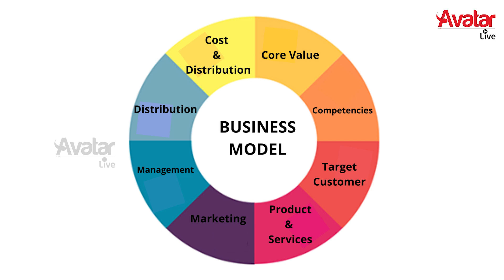People's GREEDINESS is the major cause for various SCAMMING techniques - Hemachandran &Surekaa |BA41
Timecode :
00:00 - Introduction
00:42 - Concept of Amway India
02:13 - Multi-Level Marketing as Scam: Analysis
04:11 - Top VS Bottom levels in the Structure
07:33 - Major Targeted Group: College Students
07:55 - Necessary to understand the business model
09:13 - Message for Students
09:44 - Real-Time Examples of Large Scams
13:24 - Behaviour of Scammers
14:55 - Conclusion

Every businessman is aspirational to become a great business personality. With such a point of view, they are the suitable persons to be easily trapped by various scammers. Presenting our audience with one more informative and useful session. In this episode of Business Arattai, Mr. Hemachandran and Mr. Surekaa Sundar are discussing about the various types of scamming techniques and an overview of Multi-Level Marketing (MLM) scams. MLM has a separate business model with structures such as pyramid and binary. Reasons behind the Scams in Multi-Level Marketing (MLM) are People's Greediness. As a result, they become the targeted persons for MLM scammers. Most of the students engaging in part-time jobs are also gets captured by them. To avoid them, Students should understand that businesses that are not straightforward should not be encouraged as well as they should say NO to wrong business models. While purchasing any product, we should analyze its value, usage, pricing, and understand the business model. Also, they are explaining about Scams related to Rice pulling, Cryptocurrency, trust funds, dollar notes, etc. It doesn't mean every business is a scammer. There are Right business models too where they provide 3 to 5% share instead of 100 to 1000% share which is, of course, a scamming technique. Therefore, when we engage in a business dedicatedly and choose the right path; Earn & Save money; Invest them in proper ways - It helps to protect the Indian economy and our earnings from Scammers. Do you know the Behaviour of Scammers? Watch the entire episode and know about it.

ஒவ்வொரு தொழிலதிபரும் ஒரு சிறந்த வணிக ஆளுமையாக மாற வேண்டும் என்று ஆசைப்படுவார்கள். இத்தகைய கண்ணோட்டத்தில் இருக்கும் இவர்கள், பல்வேறு மோசடி செய்பவர்களிடம் எளிதில் சிக்குவதற்கு ஏற்ற நபர்கள். எங்கள் பார்வையாளர்களுக்கு மேலும் ஒரு தகவல் மற்றும் பயனுள்ள அமர்வை வழங்குகிறோம். பிசினஸ் அரட்டையின் இந்த எபிசோடில், திரு. ஹேமச்சந்திரன் மற்றும் திரு. சுரேகா சுந்தர் ஆகியோர் பல்வேறு வகையான மோசடி நுட்பங்கள் மற்றும் மல்டி-லெவல் மார்க்கெட்டிங் (MLM) மோசடிகளின் மேலோட்டம் பற்றி விவாதிக்கின்றனர். MLM ஆனது பிரமிட் மற்றும் பைனரி போன்ற கட்டமைப்புகளுடன் ஒரு தனி வணிக மாதிரியைக் கொண்டுள்ளது. மல்டி லெவல் மார்க்கெட்டிங் (MLM ) மோசடிகளுக்கு பின்னால் உள்ள காரணங்கள் மக்களின் பேராசை தான் . இதன் விளைவாக, அவர்கள் MLM மோசடி செய்பவர்களுக்கு இலக்காகிறார்கள். பகுதி நேர வேலைகளில் ஈடுபடும் பெரும்பாலான மாணவர்களும் அவர்களிடம்  பிடிபடுகிறார்கள். அவற்றை தவிர்க்க, நேர்மையற்ற வணிகங்களை  ஊக்குவிக்கப்படக்கூடாது என்பதை மாணவர்கள் புரிந்து கொள்ள வேண்டும், அதே போல் தவறான வணிக மாதிரிகளுக்கு இல்லை என்று சொல்ல வேண்டும். எந்தவொரு பொருளையும் வாங்கும் போது, ​​அதன் மதிப்பு, பயன்பாடு, விலை நிர்ணயம் மற்றும் வணிக மாதிரியை புரிந்து கொள்ள வேண்டும். மேலும், ரைஸ் புல்லிங், கிரிப்டோகரன்சி, அறக்கட்டளை நிதிகள், டாலர் நோட்டுகள் போன்றவற்றுடன் தொடர்புடைய மோசடிகள் பற்றி அவர்கள் விளக்குகிறார்கள். ஒவ்வொரு வணிகமும் மோசடி செய்பவர்கள் என்று அர்த்தமல்ல. 100 முதல் 1000% பங்குகளுக்கு பதிலாக 3 முதல் 5% பங்குகளை வழங்கும் சரியான வணிக மாதிரிகளும் உள்ளன . எனவே, நாம் அர்ப்பணிப்புடன் ஒரு தொழிலில் ஈடுபட்டு சரியான பாதையை தேர்ந்தெடுக்கும்போது; பணம் சம்பாதிக்கவும் & சேமிக்கவும்; முறையான வழிகளில் முதலீடு செய்யவும் உதவும் - இது இந்திய பொருளாதாரத்தையும் நமது வருமானத்தையும் மோசடி செய்பவர்களிடமிருந்து பாதுகாக்க உதவுகிறது. மோசடி செய்பவர்களின் நடத்தை பற்றி உங்களுக்கு தெரியுமா? முழு அத்தியாயத்தையும் பார்த்து தெரிந்து கொள்ளுங்கள்.